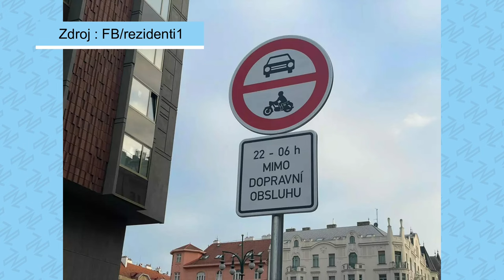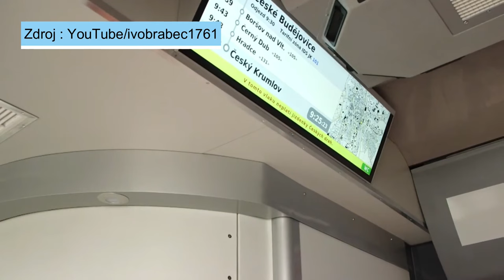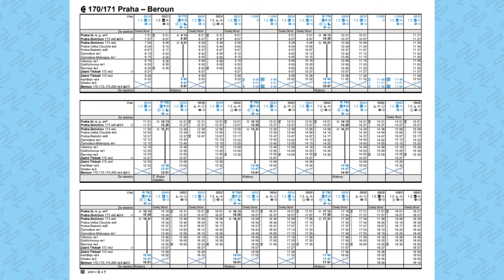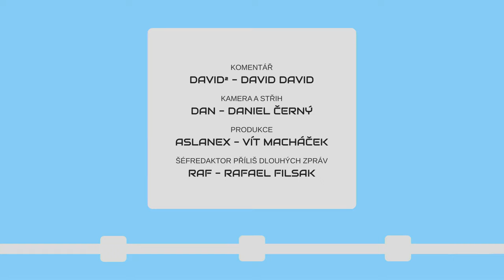METROBUS EXPRES 2023#21: Regiojet roste na východ i na západ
Expanze jednoho z národních dopravců je nevídaná. V Praze zase expandují zákazové značky v centru nebo odbavovací hala Hlavního nádraží.

V Expresu #21 uvidíte:
Kdo bude první na Ukrajině? (zdopravy.cz, zdopravy.cz, zdopravy.cz)
Regiojet UK (zdopravy.cz)
Zákazy v centru (zdopravy.cz, zdopravy.cz)
Tramvaje pro Prahu (zdopravy.cz)
Nový Hlavák (zdopravy.cz)
GWTR a R25 (zdopravy.cz)
Dvorecký most (zdopravy.cz)
Modrá linka (seznamzpravy.cz)

Časové značky:
0:00 Úvod
0:19 Kdo bude první na Ukrajině?
1:20 RegioJet vyhrál další linky u Ústí
2:22 Kdo to zakázal?
2:59 Tramvaje Škoda pro Prahu potvrzeny
3:14 Nový Hlavák
3:29 GWTR zůstane na R25
3:51 Dvorecký most nabírá zpoždění
4:19 Výluky
5:03 Modrá gumalinka
5:41 Závěr